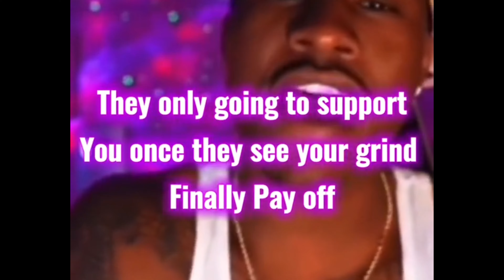MOST TOXIC THING YOU DID IN A RELATIONSHIP…😈|Public Interview| CRAZY EDITION!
There are a few ways to tell if your in a Toxic Relationship A couple of ways I’m finna show you. I went around asking people what’s the most toxic thing they did in a relationship ..